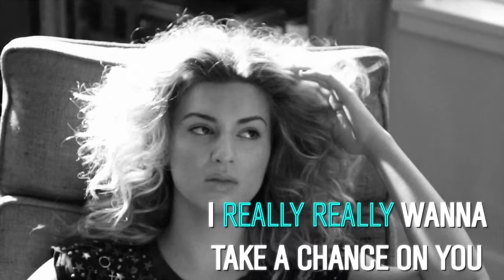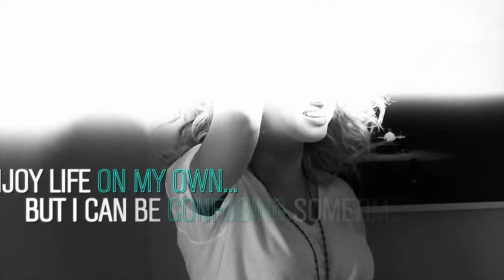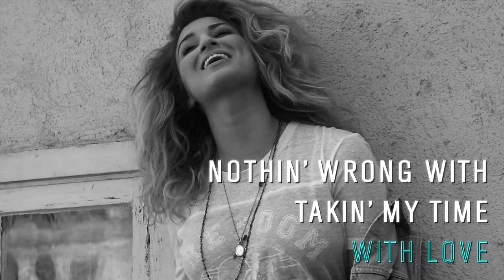Stained - Tori Kelly (Lyric Video)